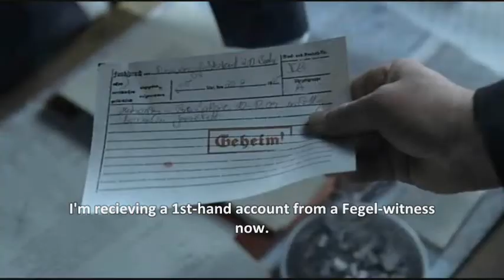Hitler gets banned from Reichmart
After a bust-up with the SSecutity guard Goring at the local Reichmart store, Hitler ears himself a ban from the supermarket.